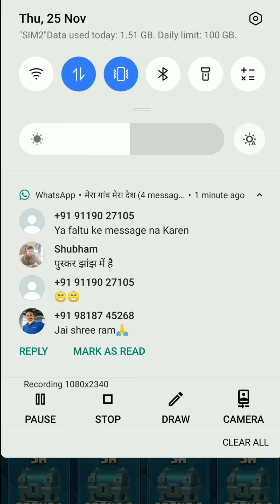worlds best game in mobile, available in google play store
clash royale is an addiction for mobile game lovers.